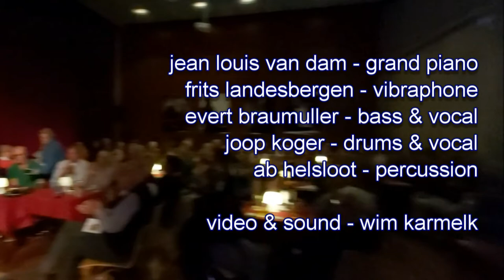I want to be Happy - The "Tribute to Eddy Sanchez" quintet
The motto was “a Tribute to Eddy Sanchez", that Sunday afternoon, September 29, 2019, in a sold out Jazz club in Amsterdam - Buitenveldert. Swinging sounds by the occasional quintet, consisting of: Jean Louis van Dam - Grand piano, Frits Landesbergen - vibraphone, Evert Braumuller - bass, Ab Helsloot - percussion and Joop Koger – drums. Here a dazzling version of "I want to be Happy", a song composed by Vincent Youmans written for the 1925 musical No, No, Nanette.